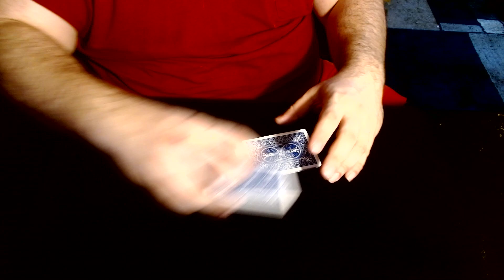Up The Ladder Cuts 915